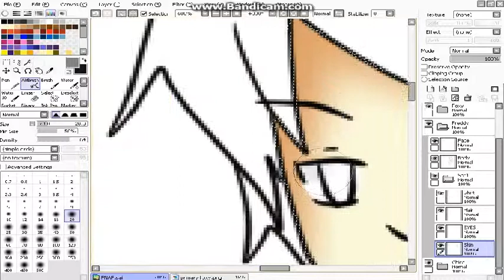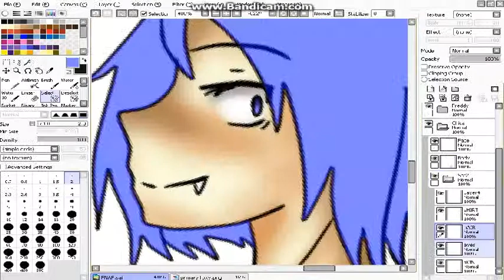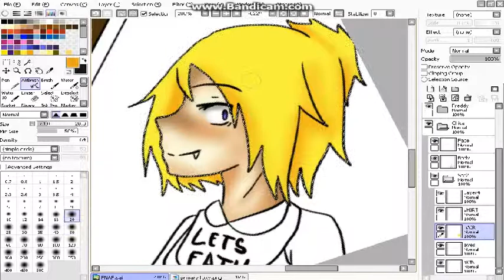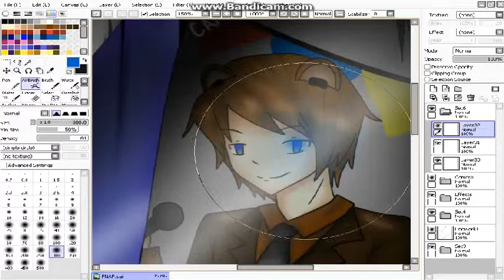Five Night's at Freddy's (Speedpaint)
This has been my first post, and my username is not exactly me. But yeah, lets go with that on my Youtube channel. I know I skip so many times, but my editing can only maximize to 5 minutes.

And excuse the random Youtube stuff I let see.

Song: Hysteria by Nanoir

Programs used:
Paint Tool SAI
Bandicam